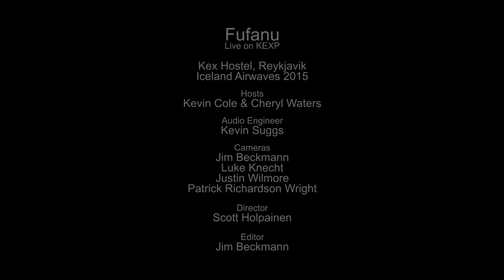Fufanu - Circus Life (Live on KEXP)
presents Fufanu performing "Circus Life" live at Kex Hostel in Reykjavik during Iceland Airwaves. Recorded November 4, 2015.

Cameras: Jim Beckmann, Luke Knecht, Justin Wilmore & Patrick Richardson Wright
Director: Scott Holpainen